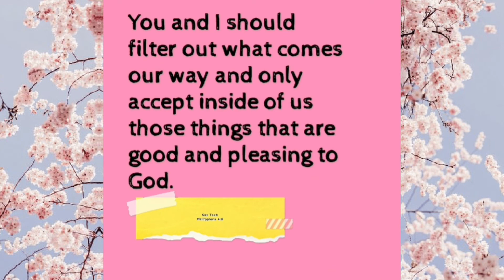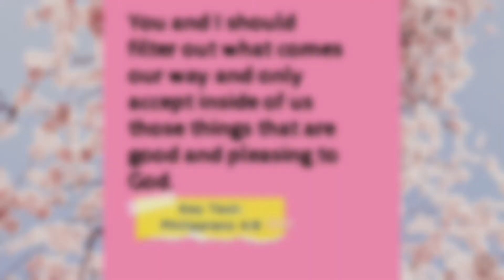Object Lesson#3 "Be a Filter!"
Hello Angels' Lovelies! Sorry it's late but Here is our short animated motivational video and we will have the book, Object Lessons by David J. Claassen. Have a Blessed Sunday!